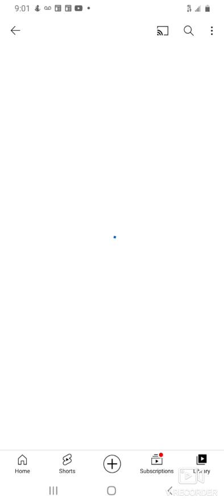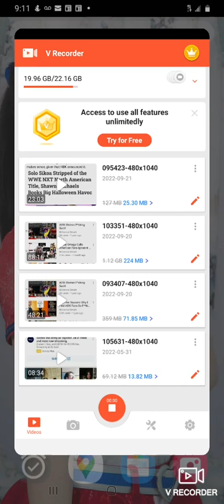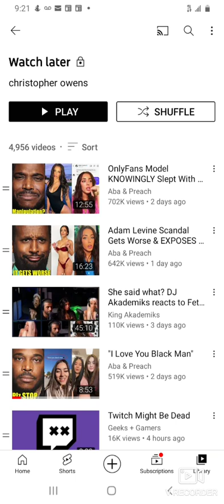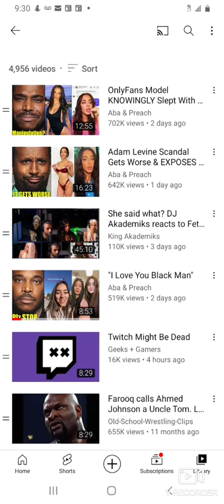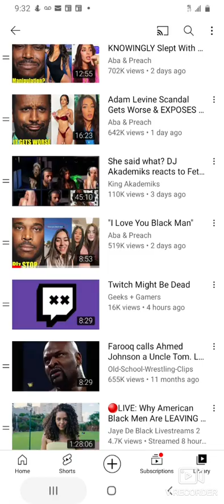black men cant never be loved unless its apart someone plan and BMOS updates